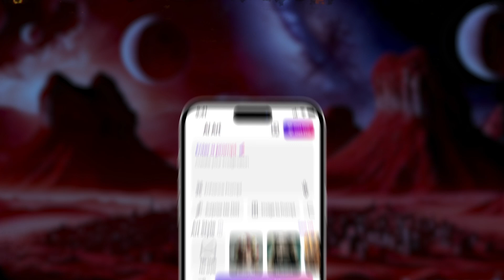AI Generated Art: The Fastest Way to Bring Your Imagination to Life!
Discover the power of GenXi, the ultimate AI image generator designed to transform your creative ideas into stunning visuals.

Whether you're looking to create a unique logo, design intricate tattoos, or bring anime characters to life, GenXi has you covered.
This cutting-edge AI photo generator is engineered to produce high-quality images tailored to your specific needs, all with just a few clicks.

GenXi's AI art generator leverages advanced algorithms to understand your vision and generate pictures that are not only visually appealing but also highly customizable.

From professional branding logos to personalised tattoo designs, this AI picture generator opens up endless possibilities for artists, designers, and enthusiasts alike.

With GenXi, you can explore a vast array of styles, ensuring that every creation is as unique as your imagination.